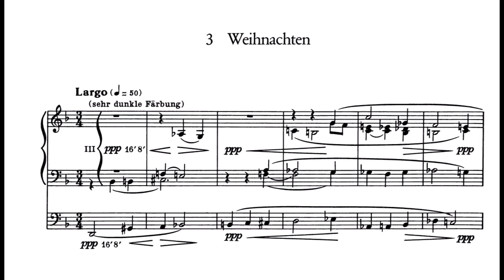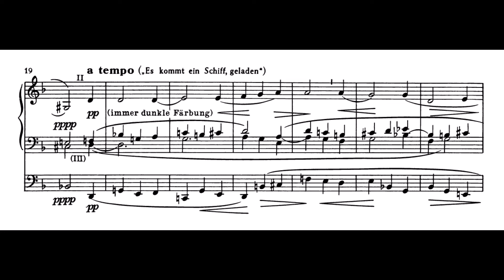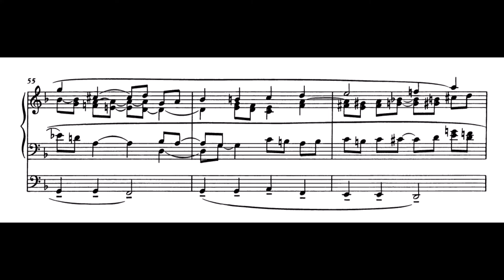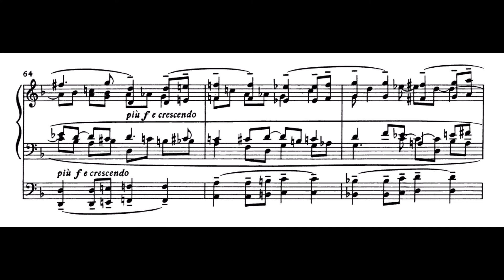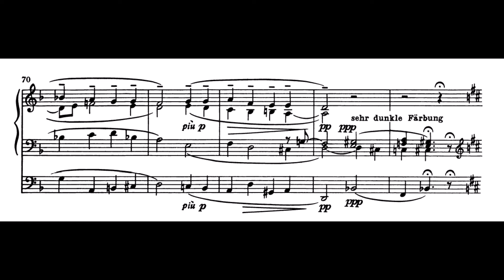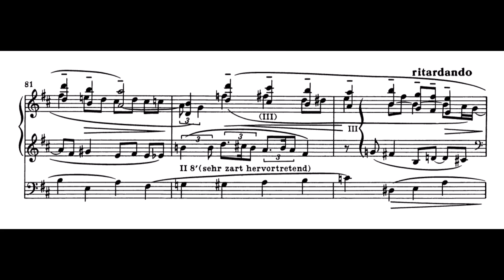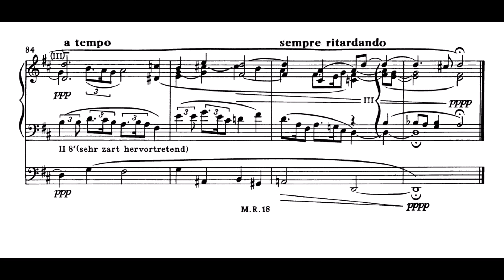Max Reger - Weihnachten op. 145 Nr. 3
Oliver Tjabben an der Großen Orgel in St. Jakobi, Lübeck. Liveaufnahme vom 6. 12. '21.

Max Regers (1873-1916) "Weihnachten" aus dem denkwürdigen letzten Orgelzyklus "[Sieben] Orgelstücke op. 145" aus den Kriegsjahren 1915/'16, sein viertletztes Werk, ist durchzogen von einer Zuversicht, einer himmlischen Hoffnung, die auf die bedrängende Düsternis, hilflose Ausweglosigkeit, ja Verzweiflung, die sich in der sich auflösenden Musik und den scheinbar ziellosen Melodien zeigt, endlich ein glänzendes Licht und einen feinen Strahl die eisige tiefblaue Winternacht durchbrechend folgen lässt.

Das Stück teilt sich in einen rhapsodisch-sinfonischen Advent und ein herzzerreißendes Quodlibet mit bekannten Weihnachtsmelodien. Die Choräle sind EG 8 "Es kommt ein Schiff, geladen" (1:21), "Ach, was soll ich Sünder machen" (3:12), EG 24 "Vom Himmel hoch, da komm ich her" (5:18) und EG 46 "Stille Nacht! Heilige Nacht!" (5:33).

🎄 In diesem Sinne Frohe Weihnachten, Merry Christmas, Joyeuses fêtes, Prettige kerstdagen und mooi wiehnachten! 🎄